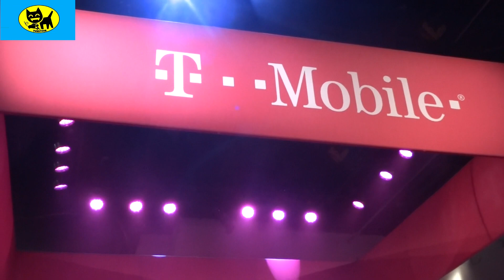Blizzcon 2019 - What band will play?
Lets look at the top choices for the band for Blizzcon 2019